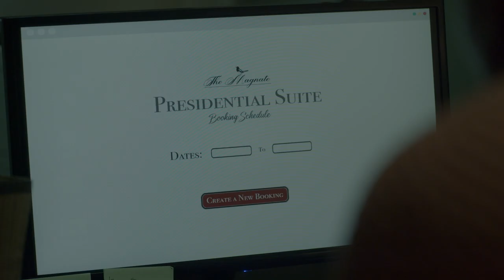Deadly Estate | Official Trailer | A Tubi Original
After an outspoken hotel manager is framed for murder, clearing her name becomes a matter of life and death when she uncovers a secret crime ring within the elite hotel.